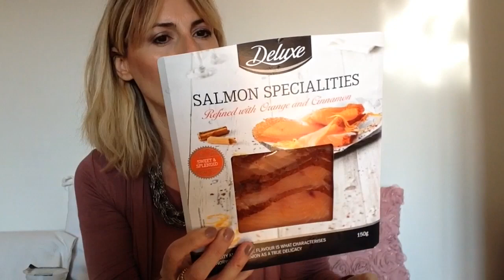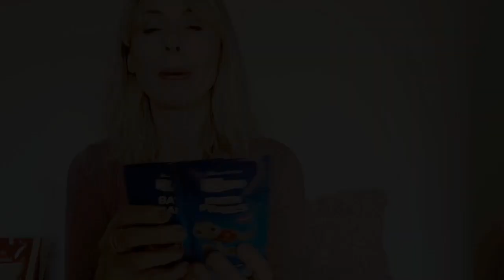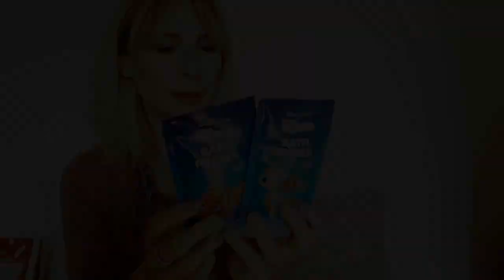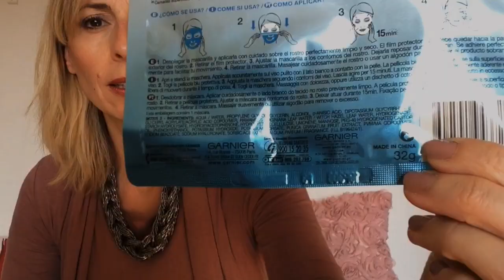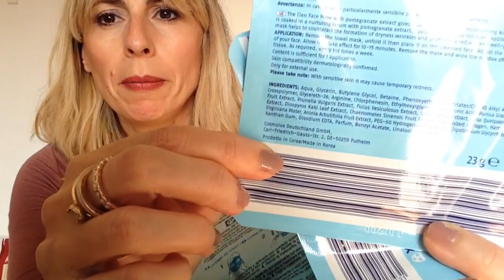SPESA LIDL 💫TANTE NOVITÀ CIEN💫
Ragazze ciao!!!
Caricare i video in giornata è una faticaccia ma dovevo mostrarvi assolutamente tutte le novità Cien. Mi piacciono tutte 🙈🙈vi lascio al video e vi auguro buona serata ✨💫😘Grazie per i 👍🏻  e per i commenti che lasciate 😍